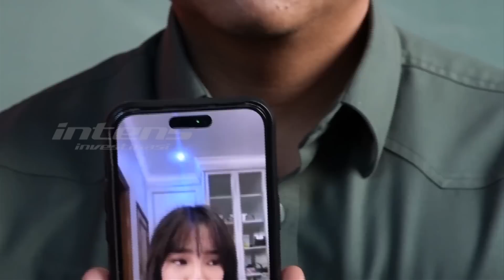Fuji Diduga Tertipu oleh Mantan Rekan Kerjanya Rugi Miliaran Rupiah